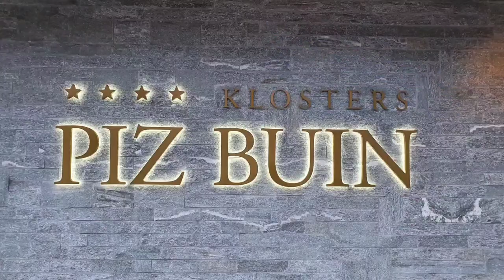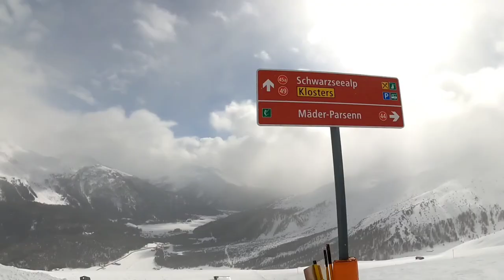DAVOS 2021 Skiing in Swiss 🇨🇭 ski trip ⛷️ Klosters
Switzerland is the only country in the EU 🇪🇺 that allows foreigners to do winter sports in the corona times (March 2021). DAVOS 2021 Skiing in Corona Times? March - April YES is possible!
Check inn at Piz Buin Chalet @ Klosters-Serneus which is basically a vacation home besides the hotel Piz Buin. this way I am going to have less contacts. how responsibly is to travel in this Corona? well well I drove all the way here I didn't meet anybody respecting all the Corona rules and and the swiss has a very good concept in fighting the covid-19. they allow just 50% of the guests indeed hotels and on the slaves and in the cable cars. I found a good article in the German press frankfurter journal which I'm trying to translate because reflect very good the actual situation of skiing in Switzerland:
On the Corona ski slope FAZ
FROM RAINER HANK
-UPDATED ON 03/14/2021-10:37
Switzerland is the only country that allows foreigners to do winter sports. Anyone who spends a few days there remembers a situation in the very distant past: normality.
Last week I went skiing in the Engadine. As is well known, Switzerland is the only country within reach, with mountains and snow, where winter sports are also allowed for foreigners: the lifts are open, and so are the hotels.It was great. Six days of (almost) normalcy show what we have been missing in all those long, dull, dreary months. First and foremost, it is the people, as trivial as it may sound. And all of their civilizing achievements.

- Piz Buin Chalet Klosters - Chalet Piz Buin - the new hotel-apartments in Klosters. Chalet Piz Buin is only a few steps away from Hotel Piz Buin, in a tranquil, idyllic setting in Winkelstrasse 7. Offering river views and a tennis court, Chalet Piz Buin offers accommodation in a prime location in Klosters, within a short distance of Parsenn. This apartment features a bedroom, a small, fully equipped kitchenette with a dining area, a sofa bed, and a bathroom. Please note that the apartment won't be cleaned during the stay... Parking on spot.

- Welcome to the TraveLog (travel vlog GuideAngelo ) ! One life and the reason to live it at MAXIMUM - Have Fun or do something FUN every single day of your life & don't take it to seriously 🧘‍♂️ . That's my motto & I apply it successfully for more than 10 years now, travelling the World & sharing my adventures & special places with the internet people.

- I am a professional Guide, Fulltime Travel Expert & Video Maker focused on ACTIVE TRAVELING (hiking, cycling, eSkatboard, skiing, Mountainbiking, ebiken ). My travel vlog aims to be a reference source for fellow travelers with the same spirit. I filter all the information into this vlog about active travel, based on my own travel experience.

- Every day , I upload one new YouTube video clip about my travels around the world. The Official Channel of GuideAngelo in English. Traveling the World with my Drone - SPACEY.

- A TRAVEL Channel with Travel related items: Tech, News & Reviews by another kind of Travel Guide! Join me on this extraordinary journey!

- Your Daily Virtual Travel Adventure by GuideAngelo TraveLog (Travel Guide Angelo's Vlog)

GuideAngelo360 @ Gmail.com

Featuring my Gear : 100% Edited on SmartPhone - SAMSUNG S10+ & SAMSUNG TAB S6 with GOPRO QUIK & KineMaster